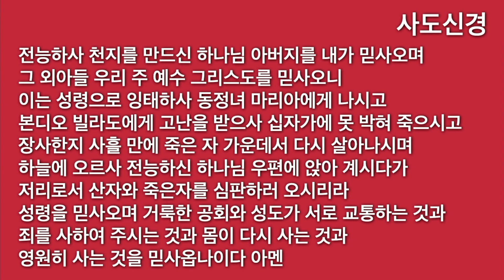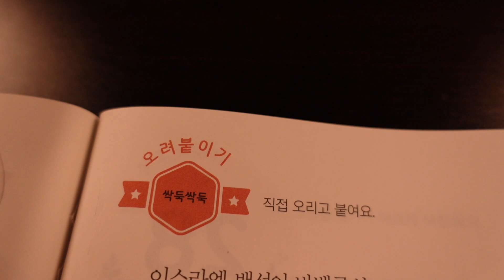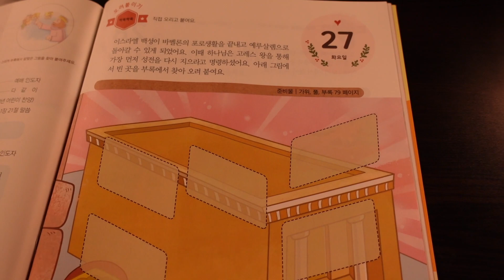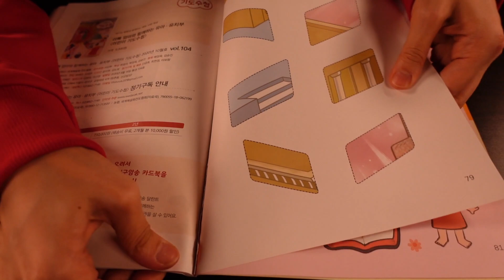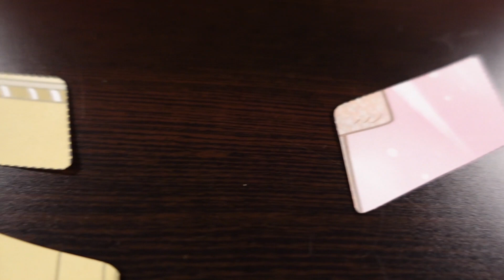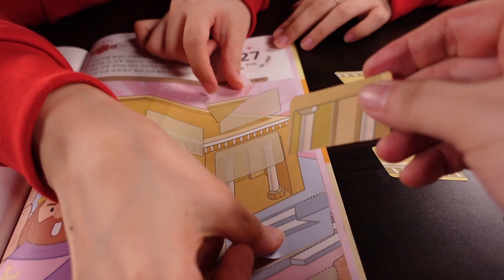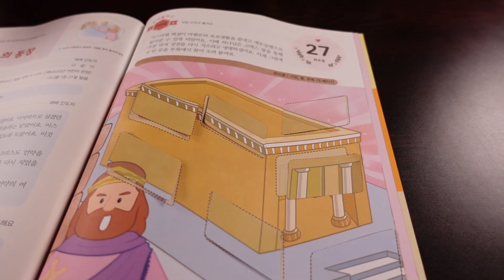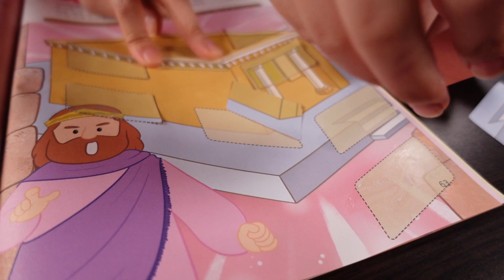2020년 10월 27일 (화) 어린이 기도수첩